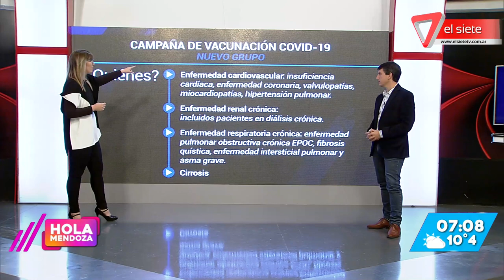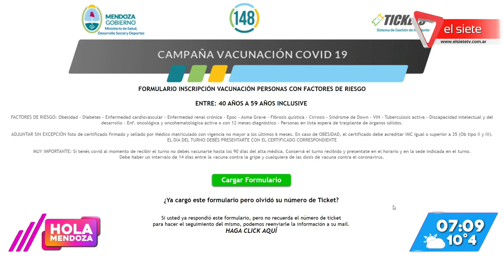Nuevo grupo para la inscripción de vacunas contra covid